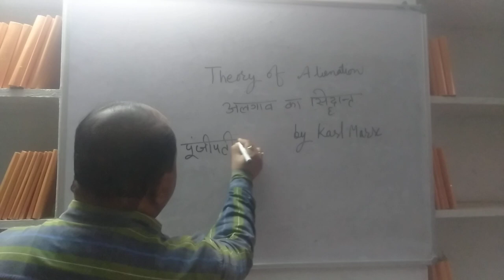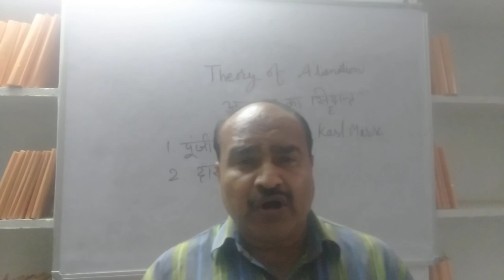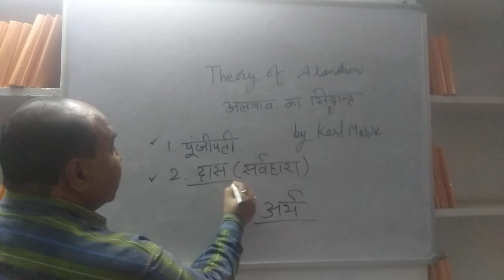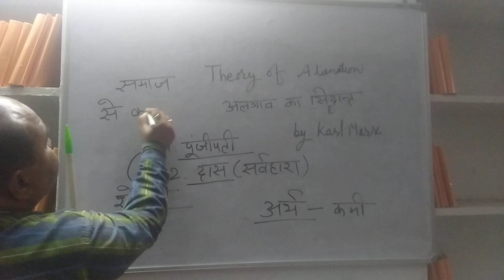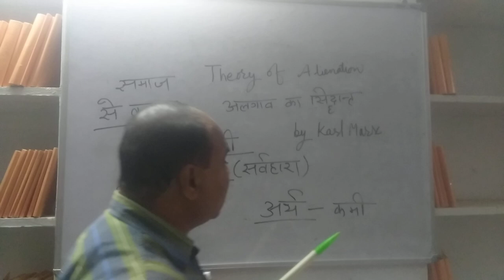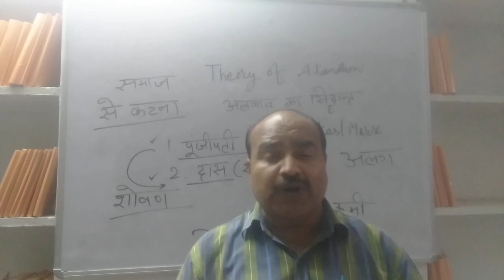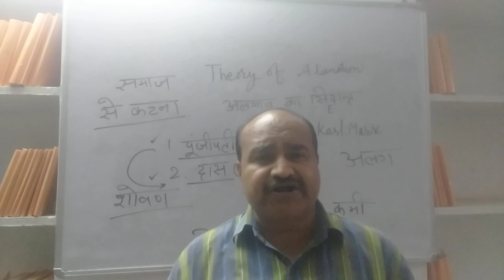Alienation theory by Karl Marx_Algaavaad ka Sidhant